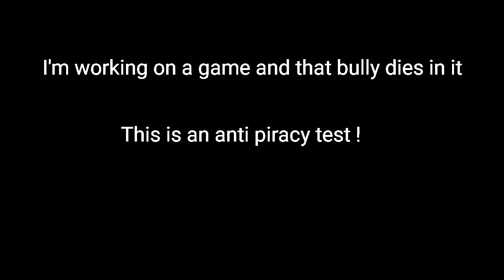I'm working on a new game click here to see a part of it !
FlipaClip - E ?